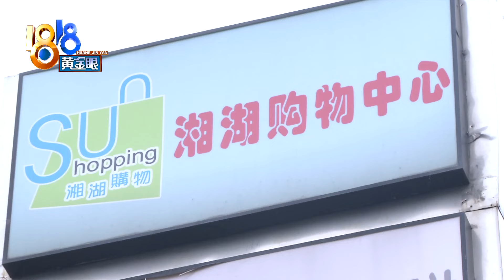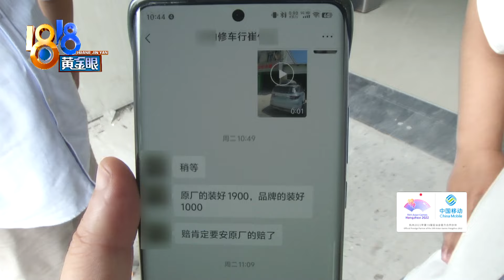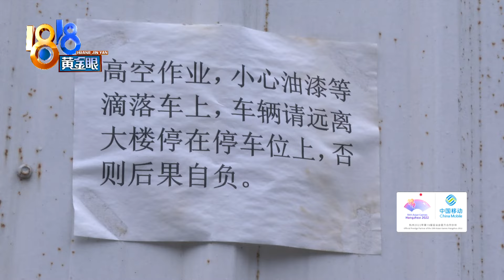【1818黄金眼】帮汽修店做装修，自己的车要去修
廖先生给杭州萧山湘湖购物中心的一家店铺做装修，他说来拉东西时把车停在了店铺边上，结果上面施工掉落的瓷砖把他车给砸坏了，施工方不愿理赔，他反映给了物业。物业表示他们贴过告示，廖先生的车也没停到车位里，只能帮双方协商。